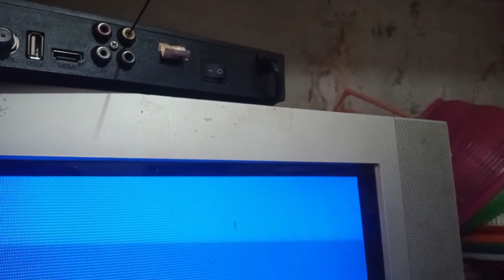cara mengambil cop STB / receiver yang patah di dalam